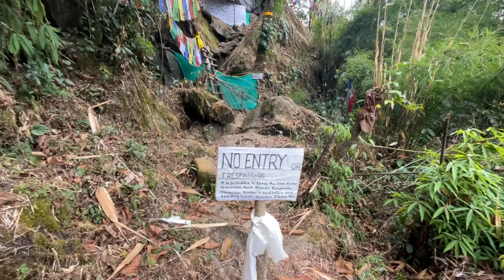Khechioperli Lake To Singhsore Bridge | Day 4 Chapter B | The Titanium Wheels | Pelling South Sikkim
After exploring Pelling skywalk and Kanchenjunga falls we came back to our hotel because we are too tired and hungry after completing our lunch we decided to visit lake Khecheopalri and world 2nd highest bridge The Singshore Suspension Bridge for more watch full video.

Jacket: Tarmac Drifter II Level 2 Riding Jacket (Black Grey Red)
Helmet: AXOR Apex JOKER Gloss White (Special Edition DC Comics) Helmet
Gloves: Tarmac Rapid Riding Gloves (Black White Red)
Pant: Tarmac Drift Level 1 Riding Pants (Black)
Boots: Tarmac Tour Riding Boots (Black)
Base Layers: Raida Balaclava
                        Raida Base Layer (Bottom)
                        Raida Base Layer (TOP)
Tank Bag: Lowepro Tahoe BP150 Backpack
Tail Bag: Skybags Punch Blue Casual Backpack (PUNCH02BLU)
Main Camera/ Vlogging Camera: iPhone 12 [64 GB]
Editing Device: iPad Mini 6 [64 GB] Wi-Fi Only
External Mic: BOYA BY-MM1 Mini Cardioid Condenser Microphone
Tripod: Manfrotto MKPIXICLAMP-BK-Mini 13 CMS Tripod BK W/Phone Clamp, Black
Lavalier Mic: MAONO AU-400 Lavalier Auxiliary Omnidirectional Microphone (Black)

All the videos, songs, images, and graphics used in the
channel does not claim any right over them.